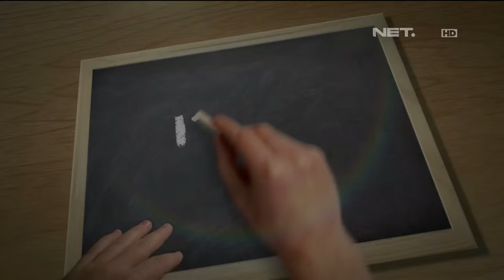Kelas Internasional - Episode 77 - Kelas Origami - Part 3/3